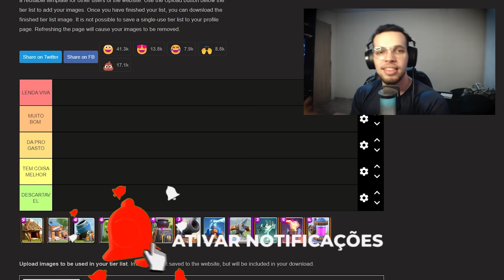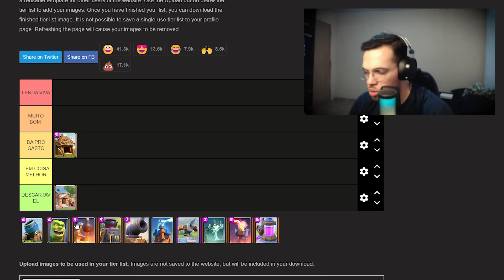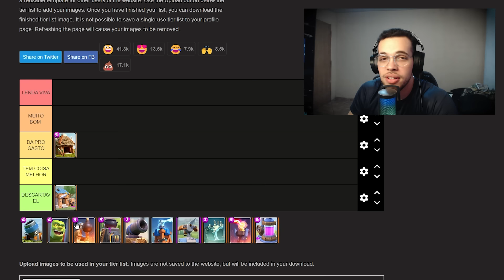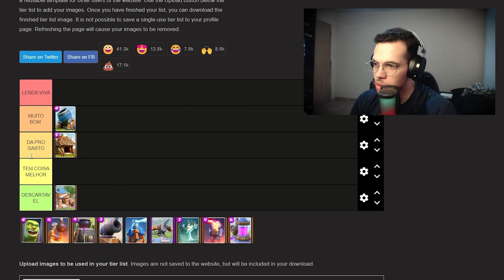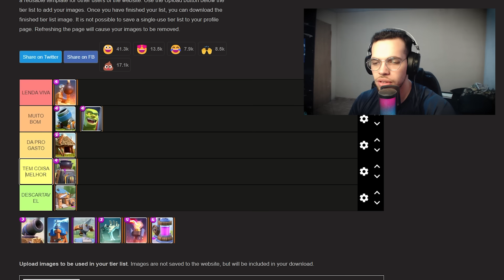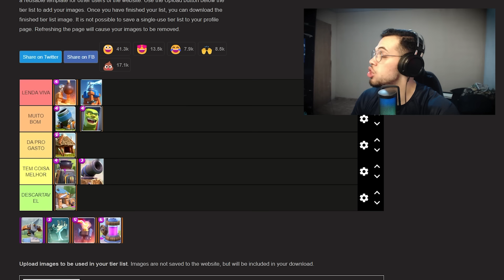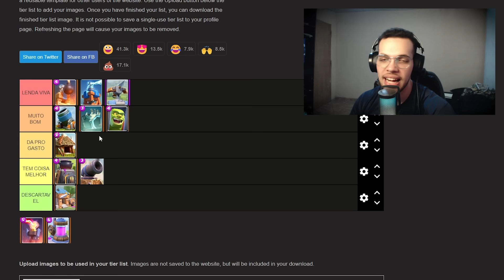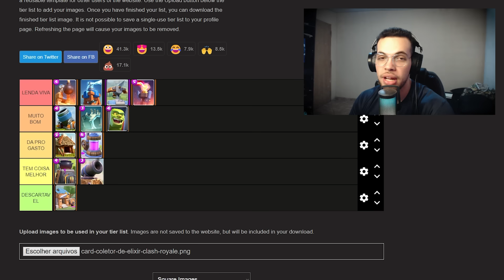TIER LIST DAS MELHORES E PIORES CONSTRUÇÕES DO CLASH ROYALE...